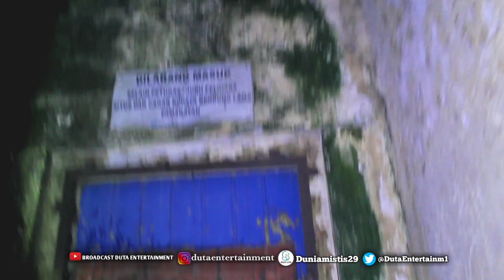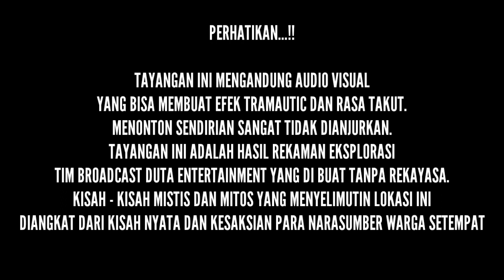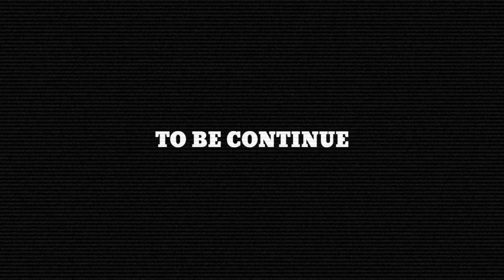BENDUNGAN LAMA PAMARAYAN SERANG BANTEN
"Datang Nggak Di Jemput, Pulang Nggak Di Antar"

Mau Tau Cara mendapatkan Hadiahnya?

Nih Caranya :
✔️ Wajib aktif Komentar & Tag Ig kalian setiap video di channel YouTube Broadcast Duta Entertainment.
✔️ Wajib Follow akun Instagram @Dutaentertainment , @Dumiscollection
✔️ Share postingan ini ke stories dan tag @Dutaentertainment.

(Selain nomor bisa di pastikan palsu)

●TERIMAKASIH